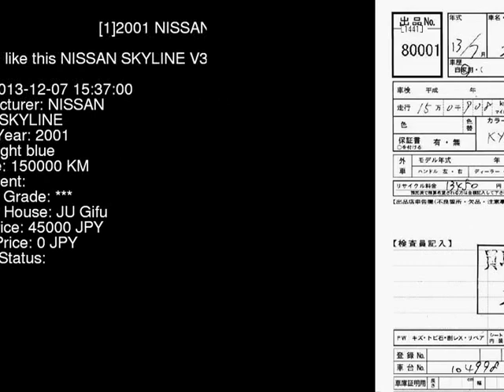2001 NISSAN SKYLINE V35 - Japanese Used Car For Sale Japan Auction Import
2001 NISSAN SKYLINE  V35 - Japanese Used Car For Sale Japan Auction Import V35,NISSAN,SKYLINE,jdmvip,vip,jdm,cars,japan,jdmvip.com,japanesecars,usedcars Japanese Used JDM Car For Sale At Auction in Japan for Import